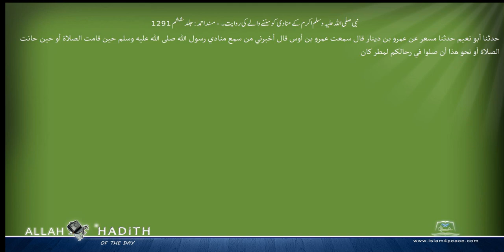نبی صلی اللہ علیہ وسلم اکرم کے منادی کو سننے والے کی روایت۔ مسند احمد Musnad Ahmad Islam4Peace c